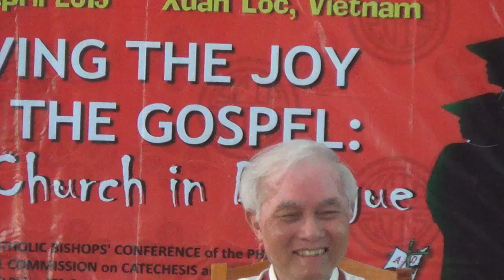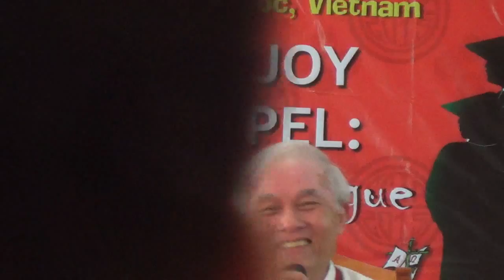04202015 scip 8